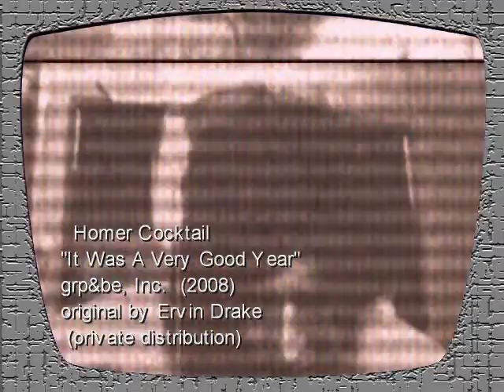It Was A Very Good Year - HC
it was a decent year !! !